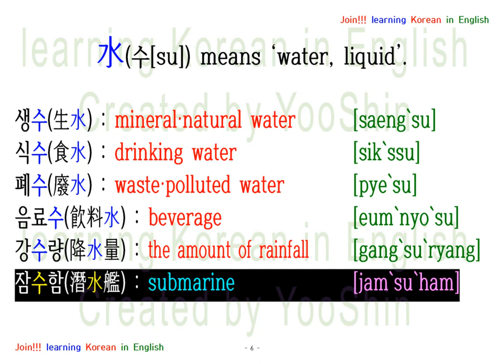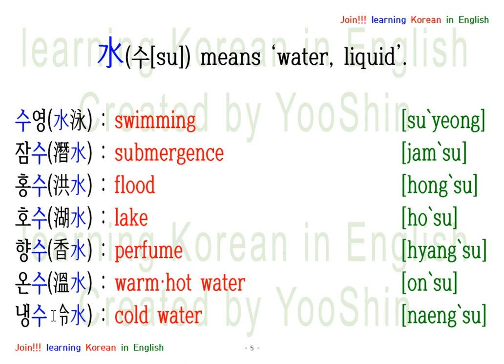Studying Chinese Character, Hanja 水(수)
水(수[su]) means ‘water, liquid’.